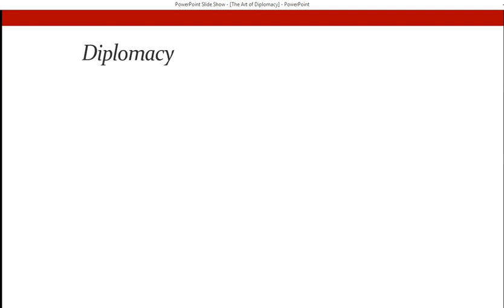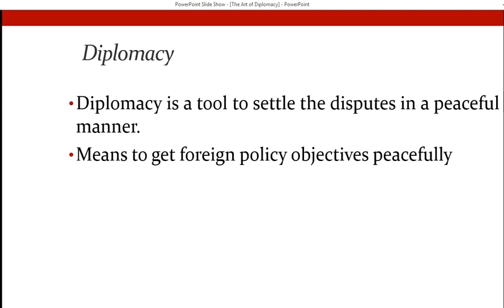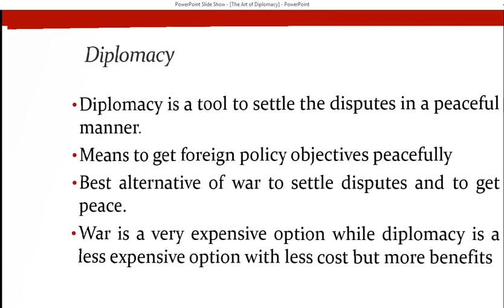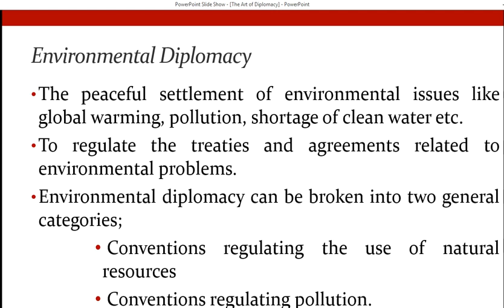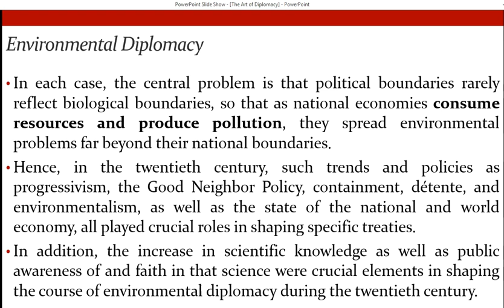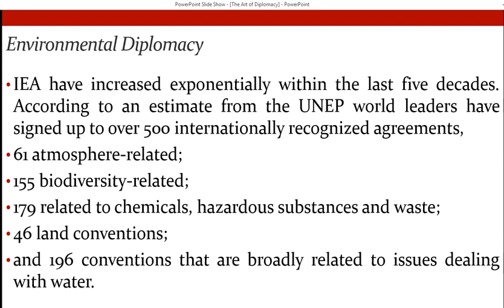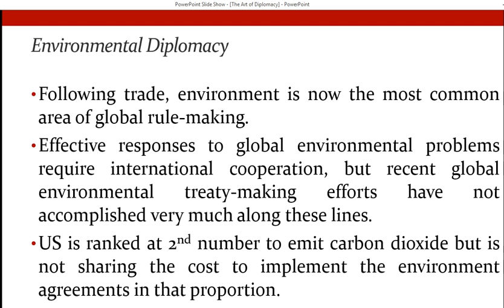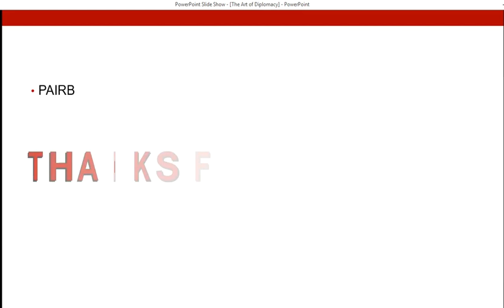What is Environmental Diplomacy || Environmental Diplomacy in Hindi || Paris Climate Agreement 2015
This video is about Environmental Diplomacy and Paris Agreement, 2015
Paris_Climate_Agreement,_2015

The Paris Agreement is a legally binding international treaty on climate change. It was adopted by 196 Parties at COP 21 in Paris, on 12 December 2015 and entered into force on 4 November 2016.
Its goal is to limit global warming to well below 2, preferably to 1.5 degrees Celsius, compared to pre-industrial levels.
To achieve this long-term temperature goal, countries aim to reach global peaking of greenhouse gas emissions as soon as possible to achieve a climate neutral world by mid-century.
The Paris Agreement is a landmark in the multilateral climate change process because, for the first time, a binding agreement brings all nations into a common cause to undertake ambitious efforts to combat climate change and adapt to its effects.
On June 1, 2017, United States President Donald Trump announced that the U.S. would cease all participation in the 2015 Paris Agreement on climate change mitigation, contending that the agreement would "undermine" the U.S. economy, and put the U.S. "at a permanent disadvantage.

Under the terms of the agreement, the U.S. promised to reduce its emissions by about 25% by 2025 compared with 2005 levels. But according to analysts, the country is only on track to achieve about a 17% reduction.

U.S. Officially Rejoins Paris Agreement On Climate Change on 19th February, 2021